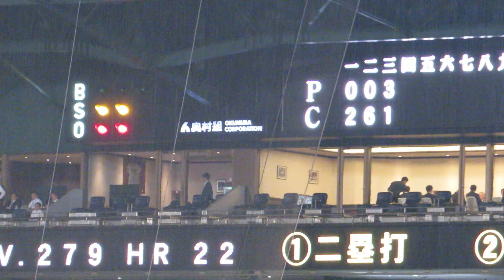R1.07.13 3回裏 高橋周平：ﾀｲﾑﾘｰ2塁打、山田：三振 オールスターゲーム 甲子園